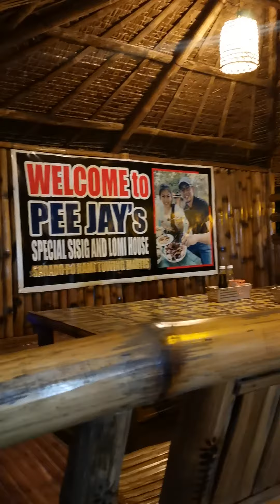PEEjay's Special Sisig and Lomi house | Lipa best food place